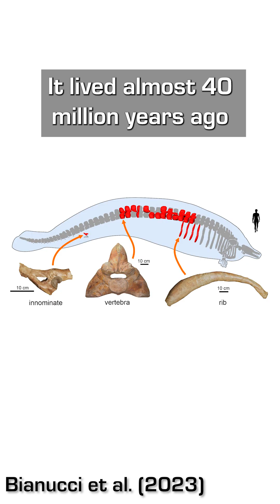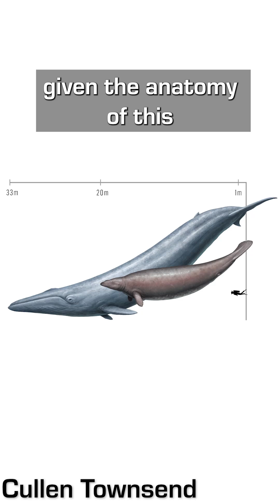Was This Prehistoric Whale Really Bigger Than A Blue Whale?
Perucetus colossus may not have been as giant as originally thought...

📜 Credits:
Presented by Ben Thomas
7 Days of Science is produced by Douglas James, Rhiannon Morgan and Ben Thomas
7 Days of Science logo, graphics and more have been designed by Michael Buhler